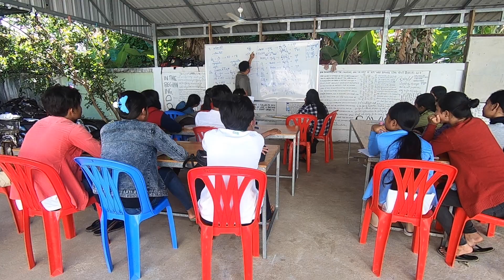The Georgies in Kambodscha - August 2018